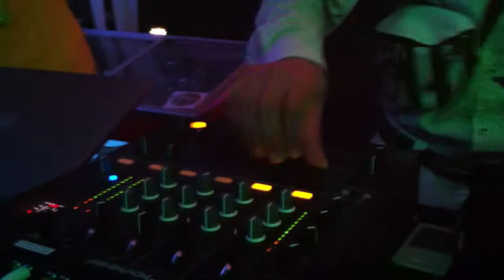Phil Phoenix @ Fete de la Musique Hannover 2011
Zum Abschluss gab Phil Phoenix am Georgsplatz sein bestes um die Leute abgehen zulassen!